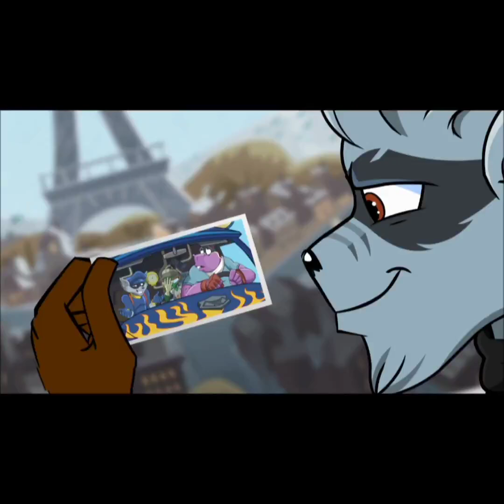Sly Cooper X Carmelita Fox Amv: Ballad Of Mona Lisa